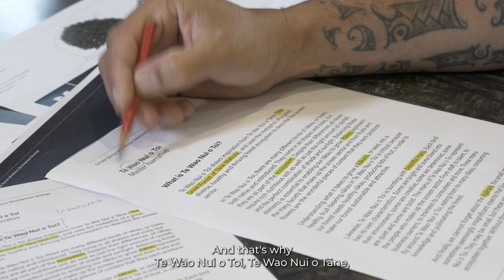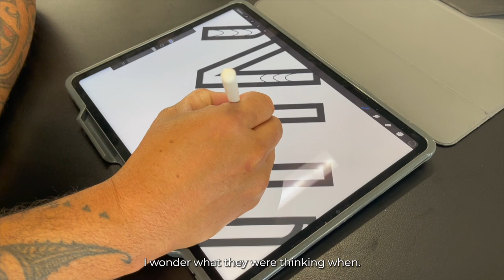The development of the visual identity and bespoke typeface used in Te Wao Nui o Toi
Te Wao Nui o Toi outlines the challenges in the Toi Pāho workforce through the narrative of a thriving native ecosystem.

To accentuate the story of Toi Pāho, a visual identity and bespoke typeface that embodies the whakaaro of Te Wao Nui o Toi was created by Tāmaki Makaurau-based artist Graham Tipene (Ngāti Whātua, Ngāti Kahu, Ngāti Hine, Ngāti Haua, Ngāti Manu).

Watch the behind-the-scenes footage of Graham doing what he does best!

We are delighted to partner with Toi Mai on Te Wao Nui o Toi, the workforce development plan published by Toi Mai and Assurity Consulting, following nine months of research, data analysis, interviews, and sector consultation.